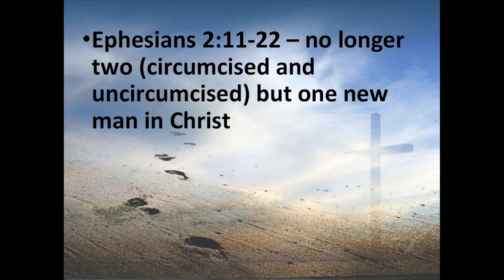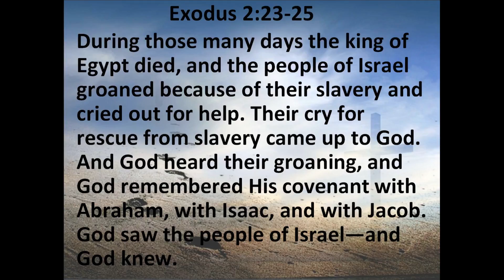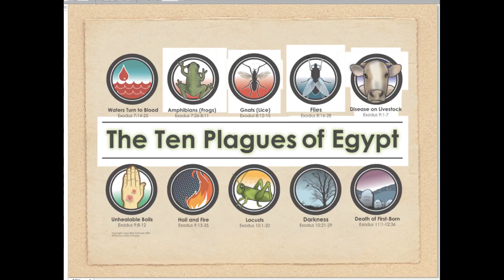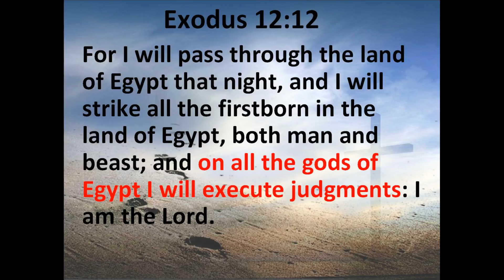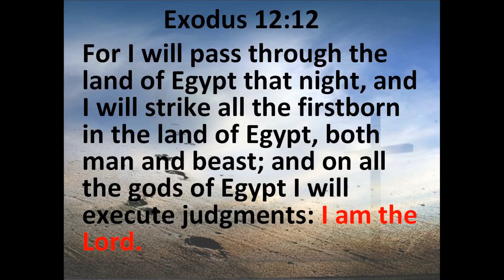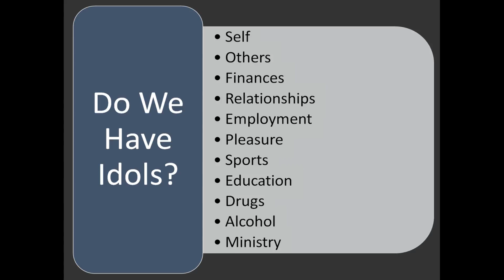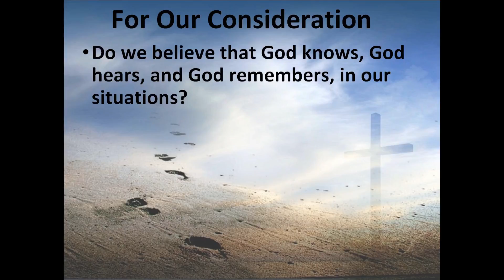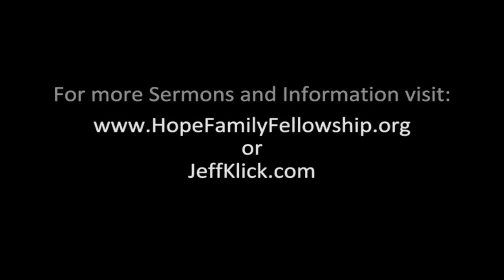Blood Covenant - Part 3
This week pastor Jeff takes a look at how God's covenant with Abraham was continued through Issac and Jacob, and also in Exodus how, "God remembered his covenant with Abraham" and brought the children of Israel out of Egypt.